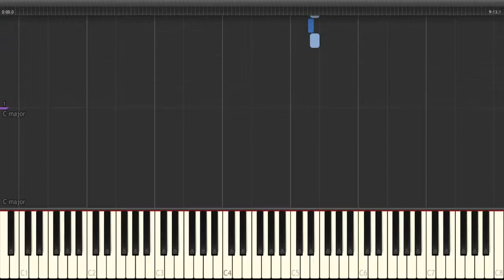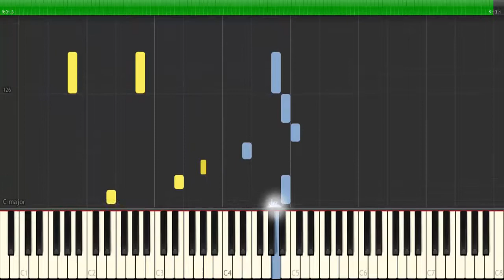FÜR ELISE [Piano] [Tutorial] [VERY SLOW, Synthesia 30%]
FÜR ELISE [Piano] [Tutorial] (VERY SLOW), Ludwig van Beethoven
INFORMATION

Bagatelle No. 25 in A minor (WoO 59 and Bia 515) for solo piano, commonly known as "Für Elise" or "Fuer Elise" (German; English: "For Elise", sometimes written without Germanic umlaut marks as "Fur Elise"), is one of Ludwig van Beethoven's most popular compositions. It is usually classified as a bagatelle, but it is also sometimes referred to as an Albumblatt.

The piece is in A minor and is set in 3/8 time. It begins with an A minor theme marked Poco moto (little movement), with the left hand playing arpeggios alternating between A minor and E major. It then moves into a brief section based around C major and G major, before returning to the original theme.

It then enters a lighter section in the subdominant key of the relative major of A minor (C major), F major. It consists of a similar texture to the A section, where the right hand plays a melody over left hand arpeggios. It then enters a 32nd note C major figure before returning to the A section. The piece then moves to an agitated theme in D minor[citation needed] with an A pedal point, as the right hand plays diminished chords.

This section then concludes with an ascending A minor arpeggio before beginning a chromatic descent over two octaves, and then returning to the A section. The piece ends in its starting key of A minor with an authentic cadence. Despite being called a bagatelle, the piece is in rondo form. The structure is A–B–A–C–A. The first theme is not technically difficult and is often taught alone as it provides a good basic exercise for piano pedalling technique. However, much greater technique is required for the B section as well as the rapid rising A minor figure in the C section.
RECORDING and TUTORIAL

Synthesia is a video game and piano keyboard trainer for Microsoft Windows and Mac OS X, which allows users to play a MIDI keyboard or use a computer keyboard in time to a MIDI file by following on-screen directions, much in the style of Keyboard Mania or Guitar Hero.

Additionally, Synthesia can be paired with MIDI keyboards that have illuminated keys, or with virtual player piano on screen, which some people believe makes learning piano easier for beginners. It was originally named Piano Hero, due to the similarity of gameplay with Guitar Hero; until Activision (the owners of the rights to Guitar Hero) sent a cease and desist to the program's creator, Nicholas Piegdon.
RECORDING and TUTORIAL

.and now: enjoy this Piano-Tutorial